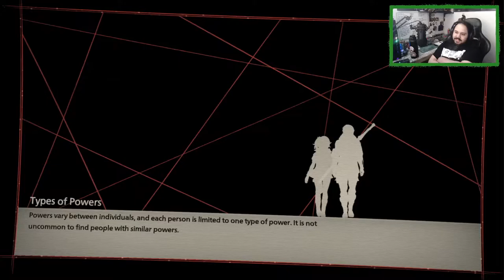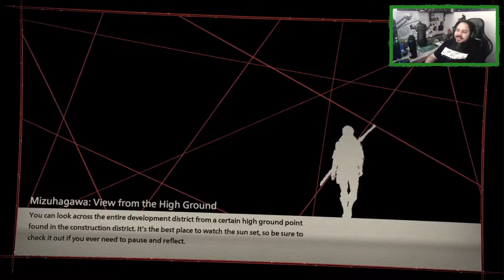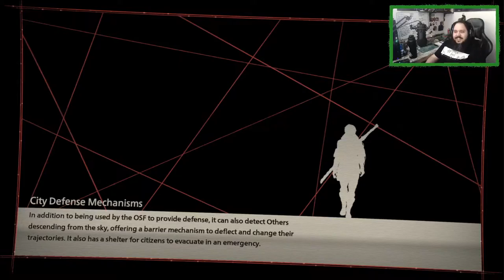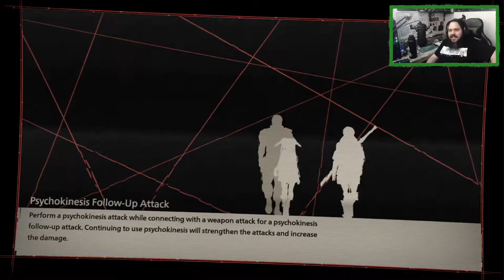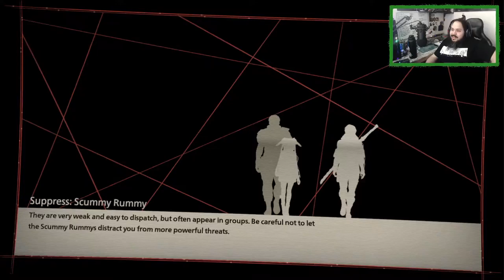A Bad Influence Has Appeared! | Ep 4 | Skarlet Nexus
In this video we'll be playing Skarlet nexus and we also meet a bad influence and we also get to see more of the story.